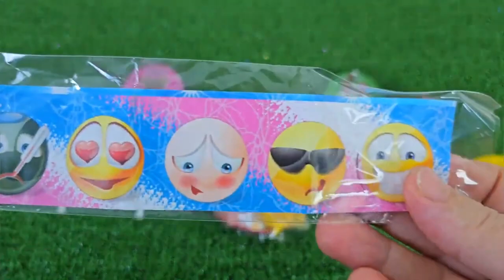ASMR RAINBOW DESSERTS 무지개 먹방 팝핑 보바, 보석젤리, 별사탕 먹방 POPPING BOBA, JELLY, CANDY,GUMMY MUKBANG EATING #2